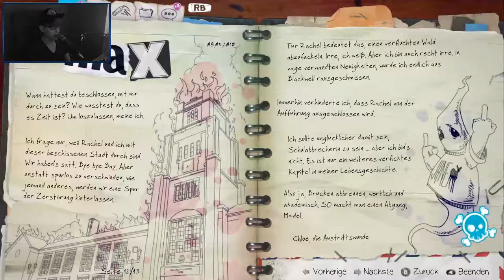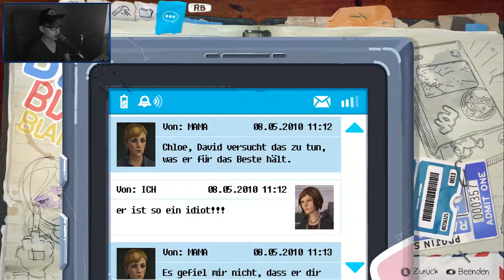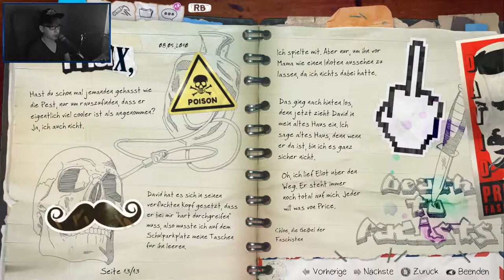LIFE IS STRANGE: BEFORE THE STORM [13] ☕ Schrottauto! | Doky